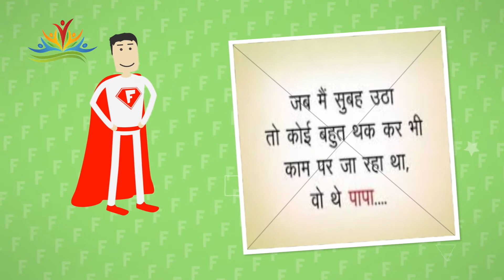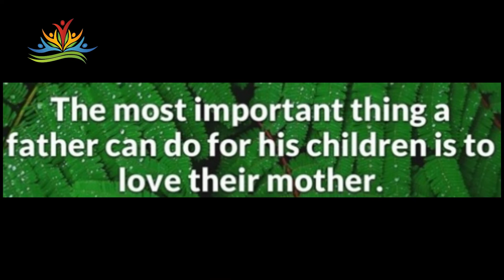FATHER'S DAY VIDEO BY ICS INSTITUTE | HAPPY FATHER'S DAY | 16 JUNE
WISHING ALL THE FATHER'S A BIG HAPPY FATHER'S DAY FROM INSTITUTE OF CREATIVE STUDIES ICS
WE PROVIDE COMPUTER COURSES
SHOP NO. 14 KRISHNA MARKET ICS INSTITUTE 110095